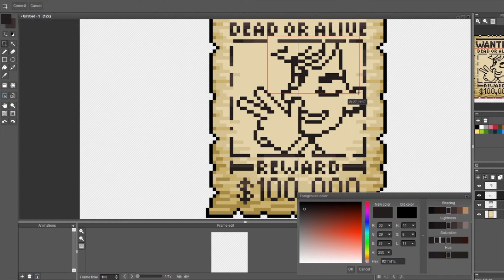Speed Pixel - Wanted Poster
Daily Pixel made with the prompt "Bounty Hunter"